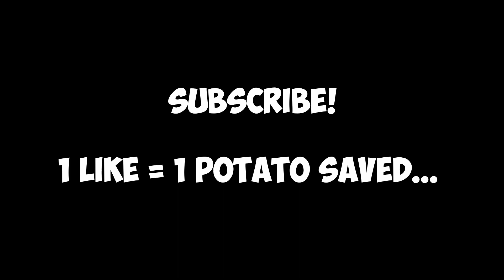Playing LUCKY BLOCK until I WIN!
I used the enchant table/enchantment table in lucky block. 🏹